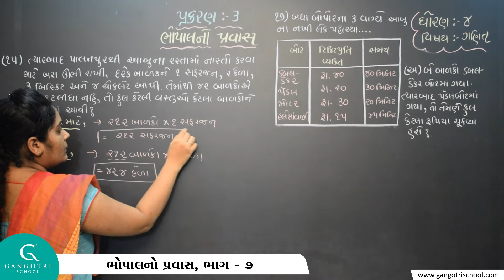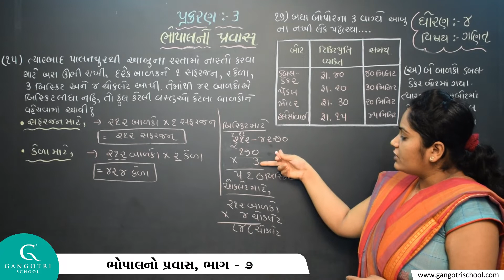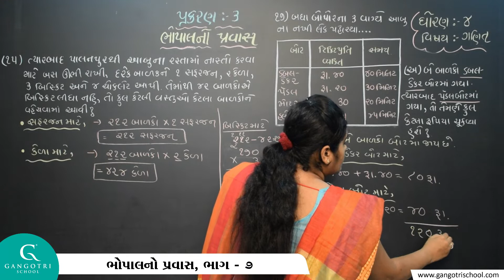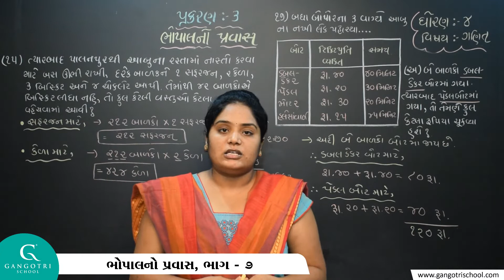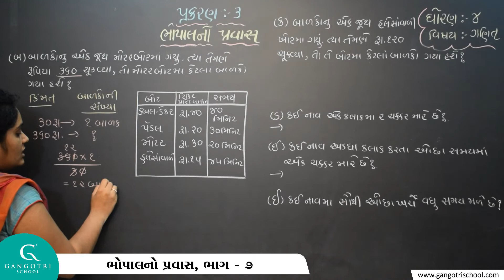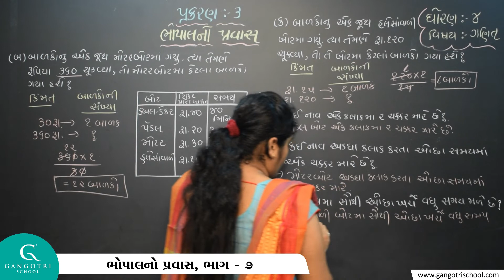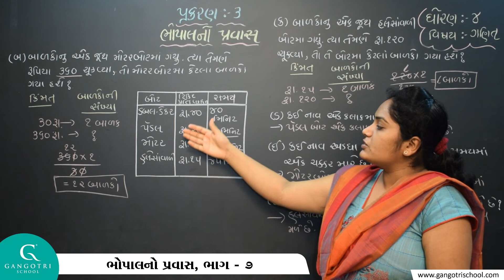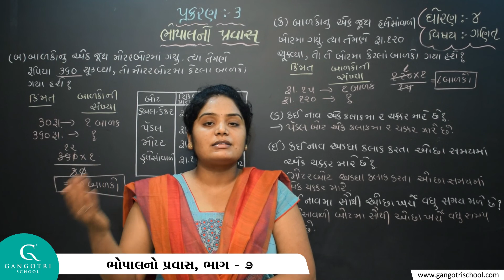ધોરણ - 4 । ગણિત । પ્રકરણ - 3 ભોપાલનો પ્રવાસ । ભાગ - 7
Std 4 Maths Ch 3 Bhopal no Prvas Part 7